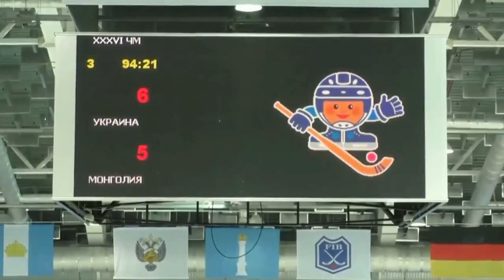Монгольские хоккеисты избили сборную Украины на льду